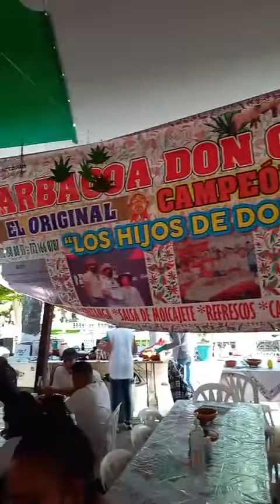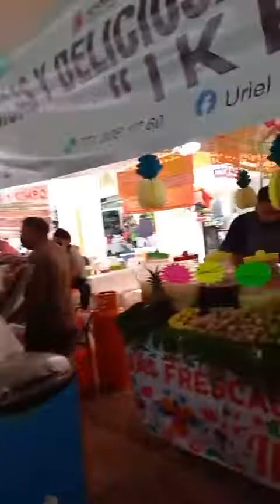Soludos desde Actopan Hidalgo el chapulín biscocho